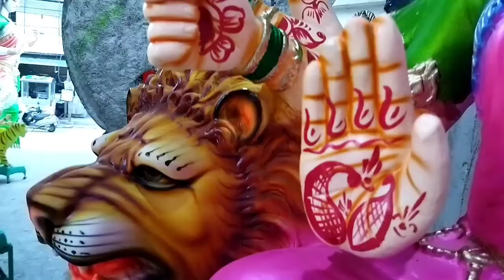Durga Devi mata idos 2021 || Durga maa murti 2021